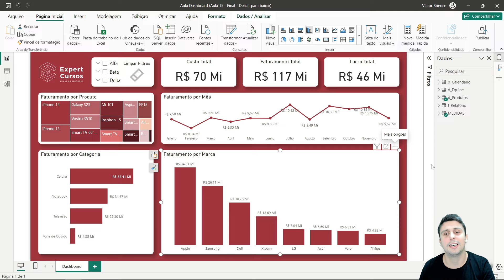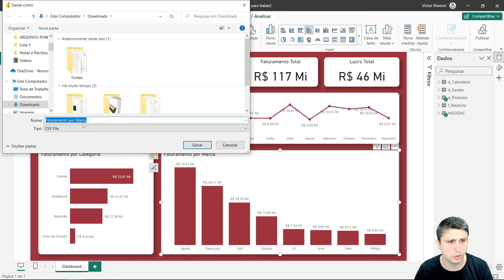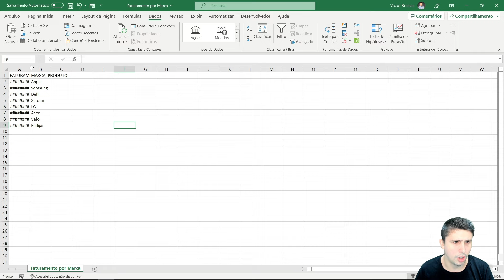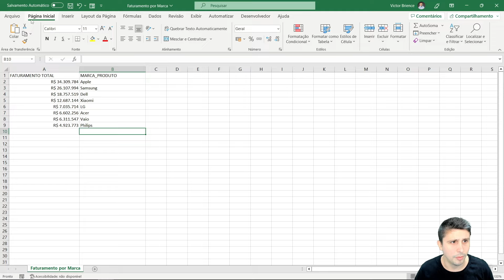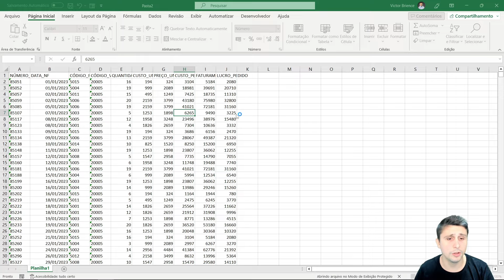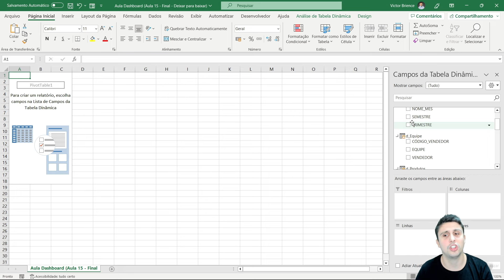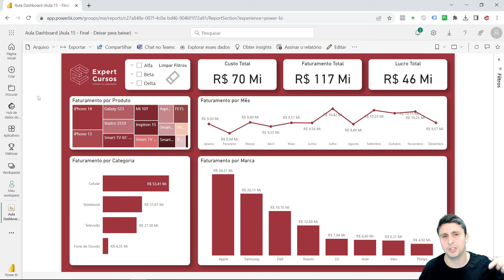Como exportar do Power BI para o Excel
Entenda quais são as maneiras possíveis de você exportar os seus dados ou um arquivo do Power BI para o Excel

É comum essa dificuldade de pegar os dados e levar do Power BI para o Excel, porque o mais comum é justamente o contrário, normalmente pegamos a nossa base de dados no Excel e levamos para o Power BI

Nesse vídeo vamos mostrar possíveis maneiras que você vai conseguir fazer isso rapidamente, seja baixando os dados, copiando e colando ou pelo próprio site do Power BI.